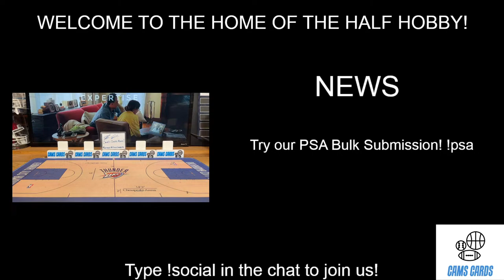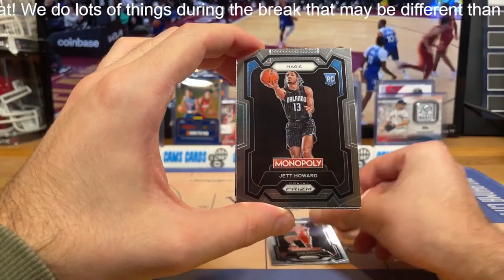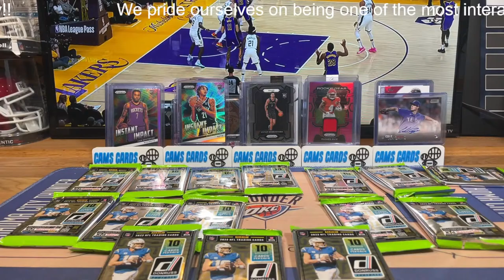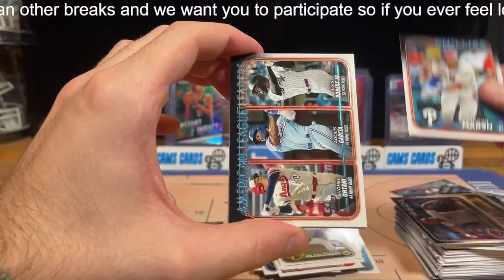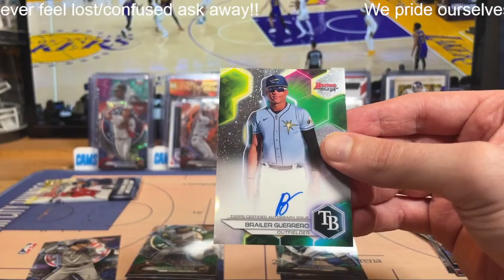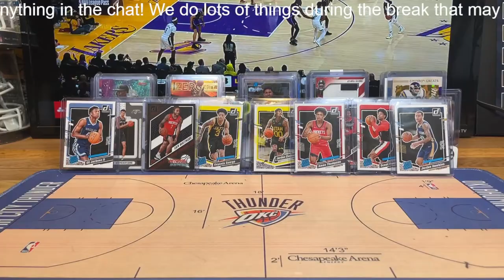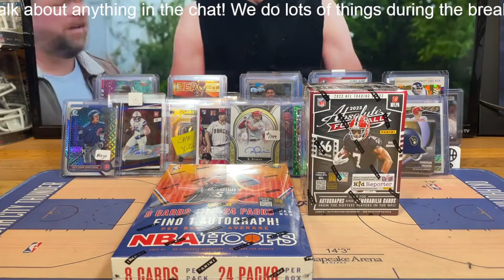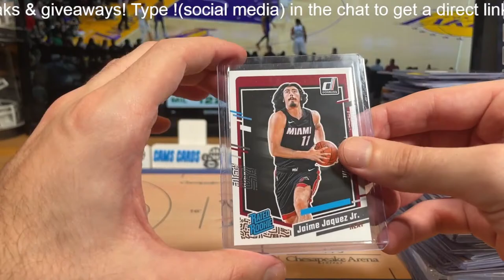2/8/24 1/4 DONRUSS ABSOLUTE MINI & 1/2 Series 1 Bowmans Best & HOOPS AND DONRUSS EBAY BREAKS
An amazing CamFam Break!